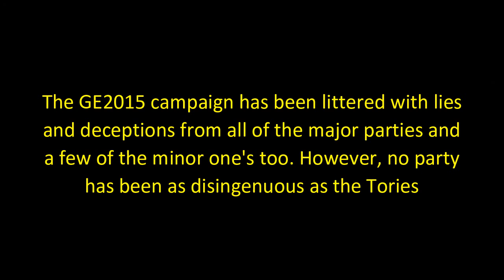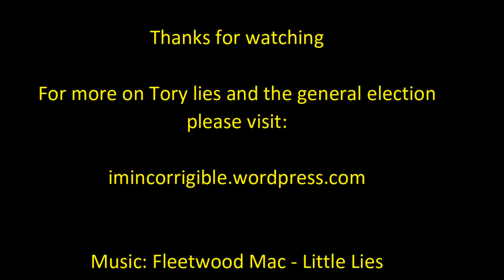Tory Election Lies No 1 - Labour's Tax Bombshell